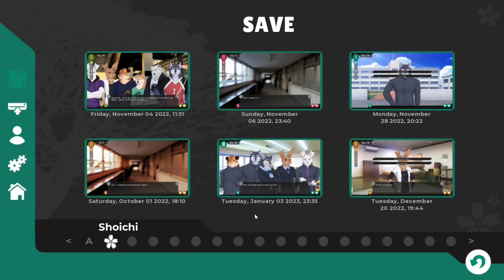When Making Out Gets More Heated- Tennis Ace #87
Sho and Yuu just couldn't help themselves it seems, finding a secluded spot away from prying eyes...

But Yuu isn't about to be late for class, and he leave Sho with a big problem to handle.